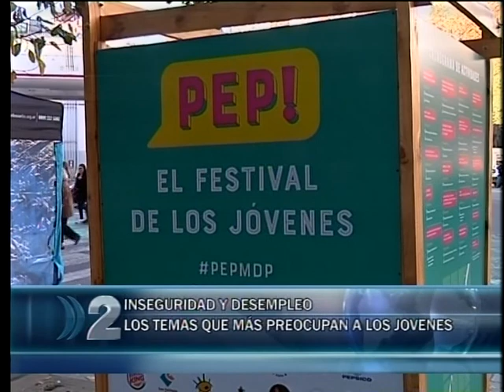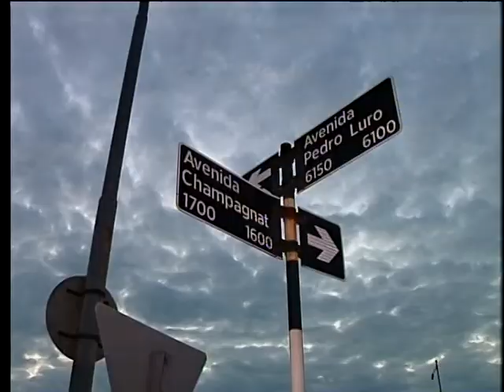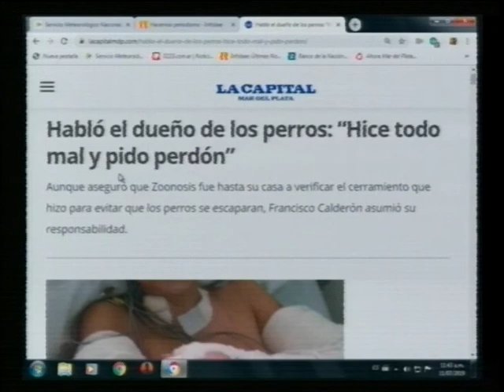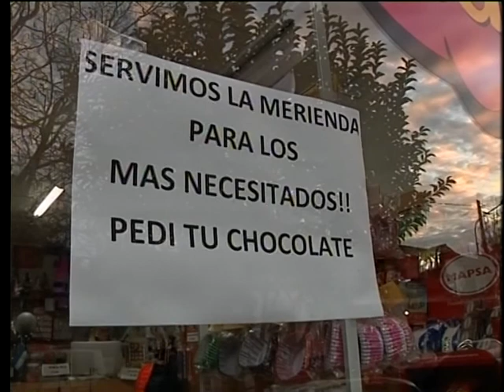11 07 COMPACTO DE NOTICIAS